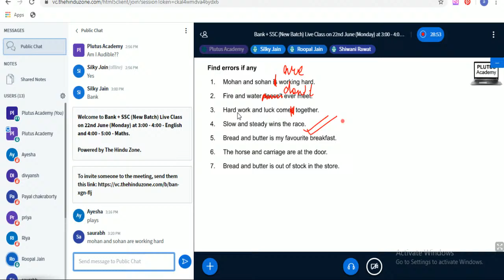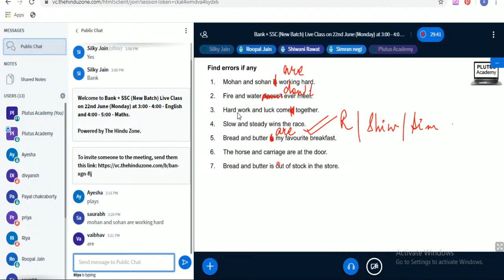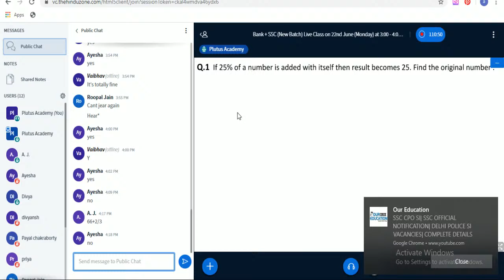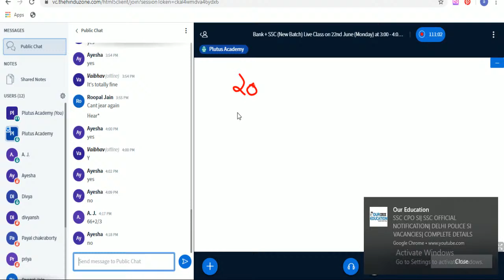Parentage LIVE CLASS maths BY Mohit Sir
you can also attend live interactive classes where students can ask questions from teachers and connected through visual eye contact and sound to test live online class call Sarita  at 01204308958 and give your email ID. The online class starts from 07:00am to 07:00 pm Monday to Sunday. it can be live taken through Desktop, laptop, mobile TRY.
Best Online IAS Coaching Guidance